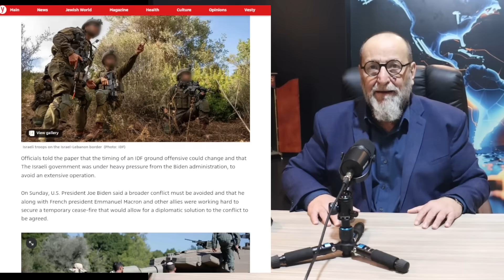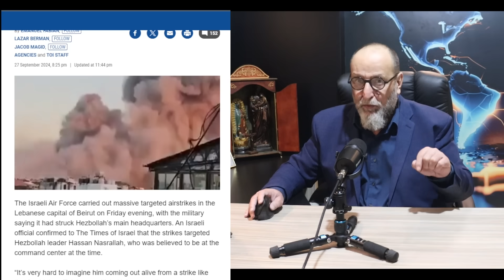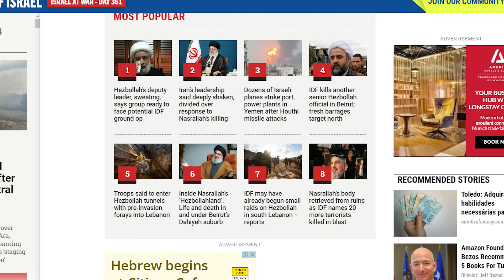ISRAEL ENTRA NO LÍBANO E PODE ATACAR O IRÃ